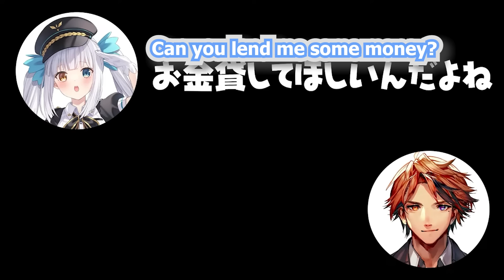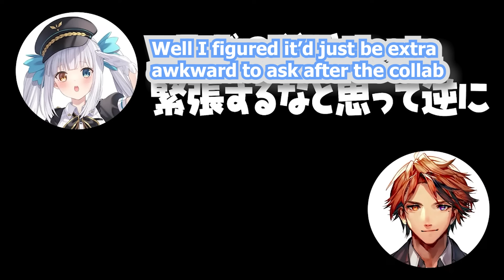Roberu shows chad move, is willing to pay off Mea's 1.33M¥ debt【Holostars EngSub】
Stream source: 【第１部】気楽にのんびり楽しい２４時間生放送がはっじまるよー！！！ぽんぽこ24 vol.8！

Transitions by Vecteezy.com
BGM added for the sake of avoiding flags for demonetization